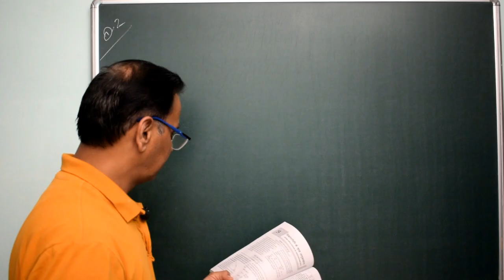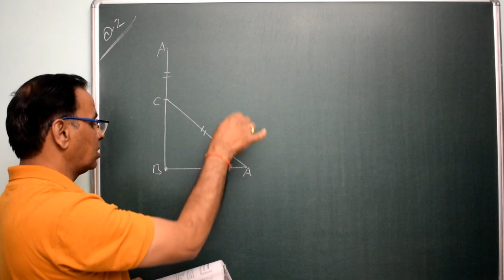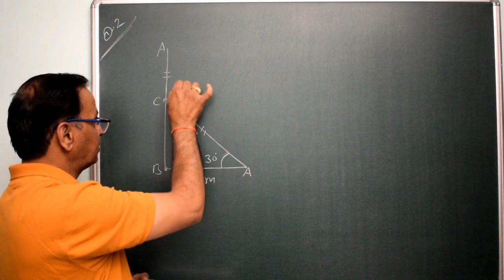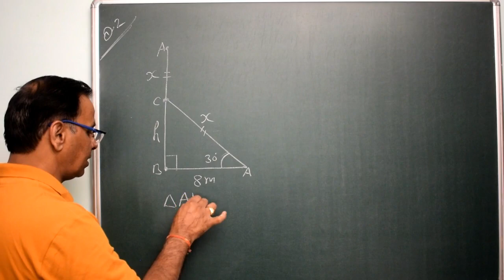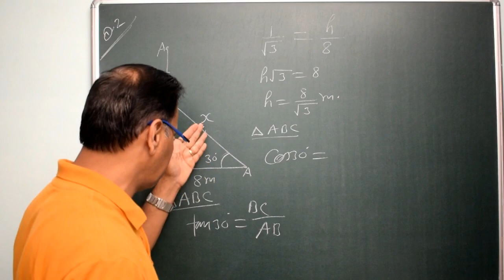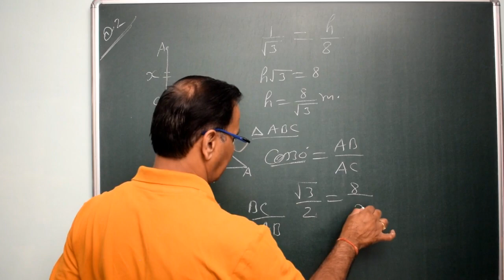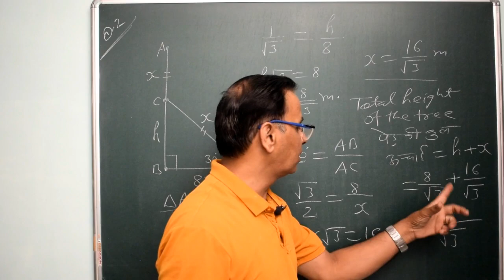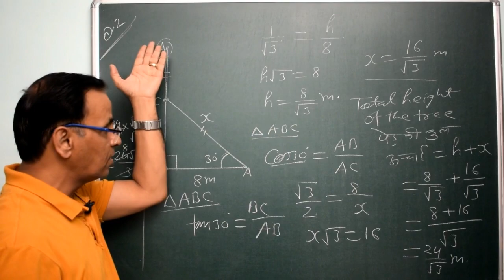CLASS X TH maths CHAPTER NO 9 exercice 9 1 PART 3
वीडियो में कक्षा दसवीं एनसीईआरटी गणित के अध्याय 9 के अंतर्गत त्रिकोणमिति के अनुप्रयोग में उन्नयन एवं अवनमन कोणको समझाया गया जो हिंदी और इंग्लिश दोनों में है,कृपया वीडियो को पूरा देखें।